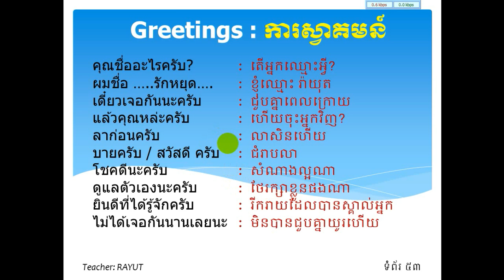Learn Thai Language in Khmer - Thai Greeting part#2